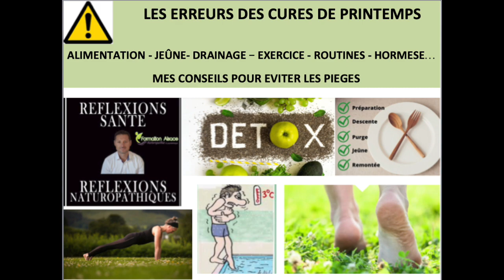NE FAITES PLUS DE CURE DETOX DE PRINTEMPS!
LES DEBOUCHES
Jean-Brice THIVENT
Eduqué selon les principes de l’hygiène vitale et après avoir expérimenté de nombreuses approches dans le domaine des techniques naturelles de santé alternatives et du développement personnel, Jean-Brice THIVENT décide en 2002 de créer la Formation Alsacienne de Naturopathie.
Depuis, son enseignement a permis à de nombreuses personnes d’apprendre à mieux gérer leur capital santé et à se réaliser dans le domaine des techniques de santé alternatives.
INFORMATIONS PRATIQUES
Lieu de la formation : Secteur Sarrebourg (57) entre Strasbourg et Nancy